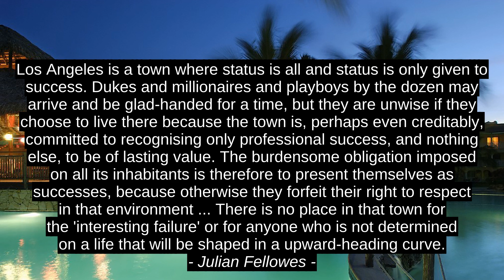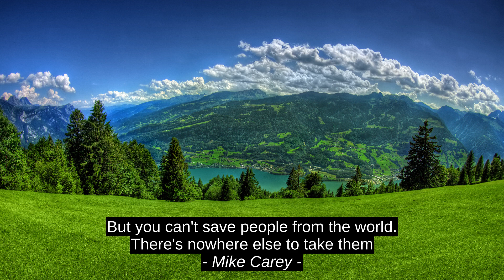5 Finest Motivation Cites - Terrance Bell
Mike Carey, Bruce H. Jackson, Henrietta Newton Martin, Julian Fellowes, Terrance Bell, Terrance_Bell, finest, best, citation, quotes, leading, terrific, top, prime, inspiration, premium, encouragement, success, motivation